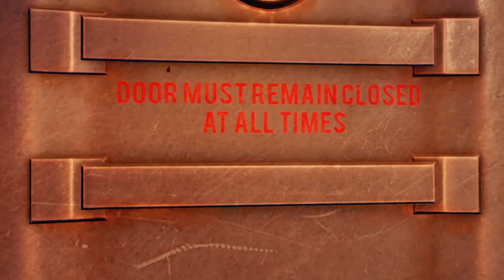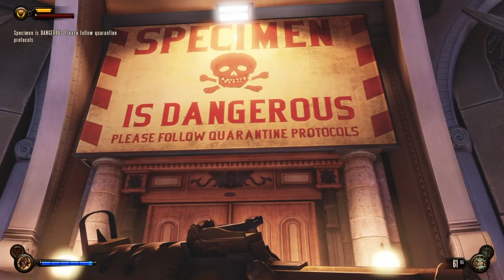bird or cage? - bioshock infinite #2 funny moments and story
today our job of finding Elizabeth proves the were not just walking or sneaking out of here as our face and name are put on blast and many ambushes are put in place to stop us. so join me today for this eventful episode of BioShock infinite.

if you like the video think about leaving a like and subing that would be appreciated